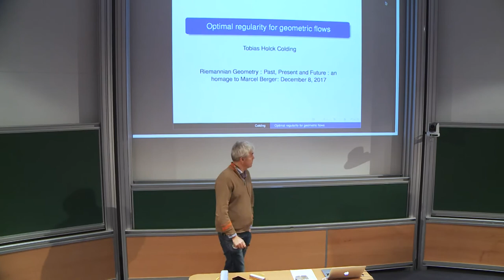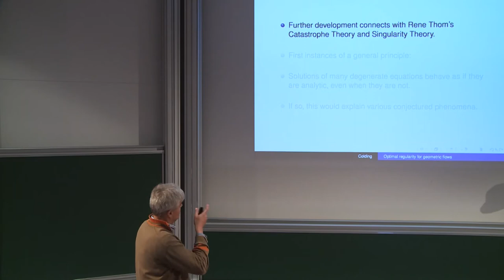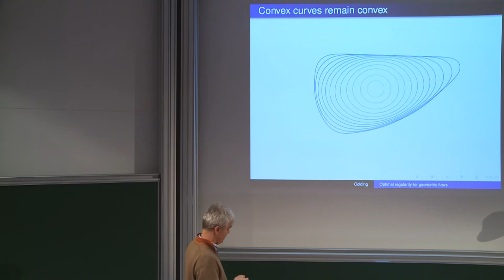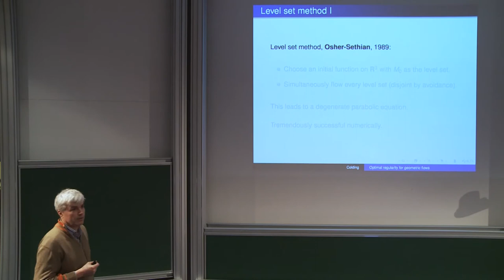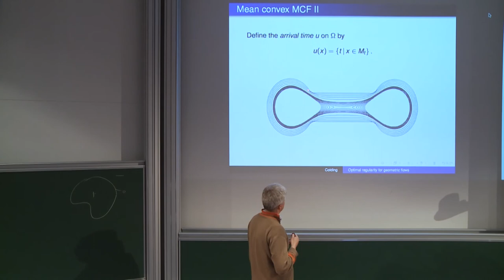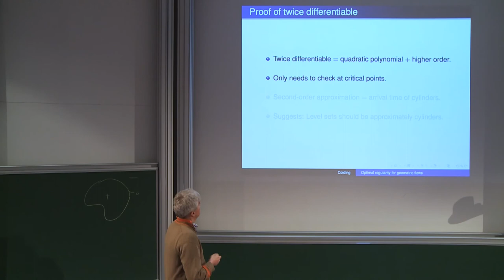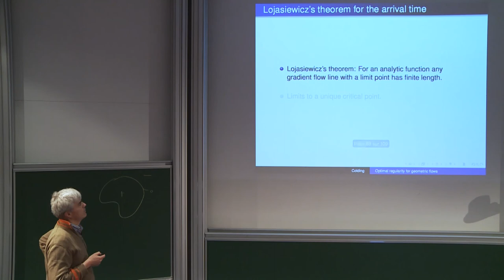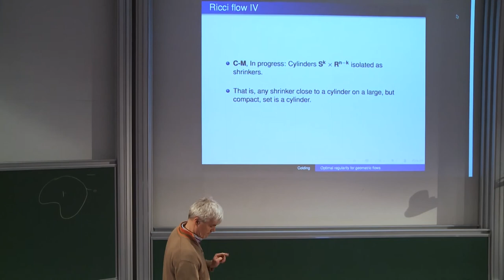Tobias COLDING - Optimal regularity for geometric flows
Many  physical  phenomema lead  to  tracking  moving  fronts  whose  speed  depends  on the curvature. The level set method has been tremendously succesful for this, but the solutions are typically only continuous. We will discuss results that show that the level set flow has twice differentiable solutions. This is optimal.
These  analytical  questions  crucially  rely  on  understanding  the  underlying  geometry.
The proofs draws inspiration from real algebraic geometry and the theory of analytical functions.  Further  developing  these  geometric techniques  gives  solutions  to  other analytical    questions    like    Rene    Thom's    gradient    conjecture    for    degenerate equations.
We   believe   these   results   are   the   first   instances   of   a
general principle:
Solutions  of  many  degenerate  equations  should  behave  as  if  t
hey  are analytic,  even  when  they  are  not.
If  so,  this  would  explain  various  conjectured phenomena.
Finally,  the  techniques  should  have  applications  to  other  geometric  flows.  If  time permits, then we will discuss results about this.
This is joint work with Bill Minicozzi.